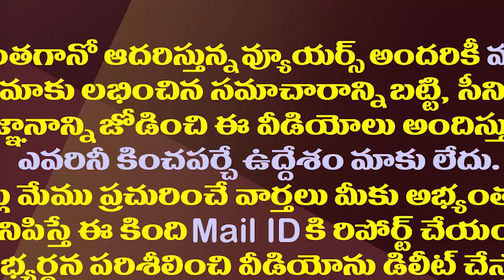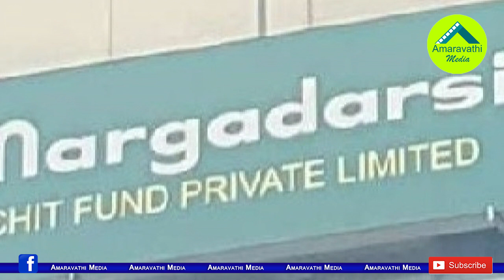సీఐడీకి ఎంత ధైర్యం..ఏకంగా రామోజీరావుపైనే కేసులా.!?| AP CID Filed Case Against Eenadu Ramoji Rao